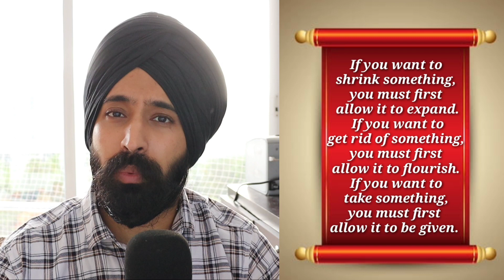11 Teachings of Lao Tzu for a Fulfilling Life | Taoism Principles English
11 Teachings of Lao Tzu for a Fulfilling Life | Taoism Principles English